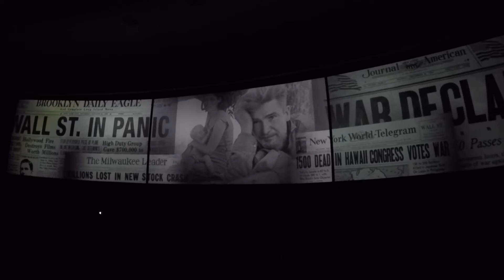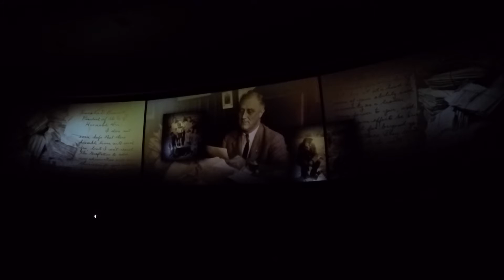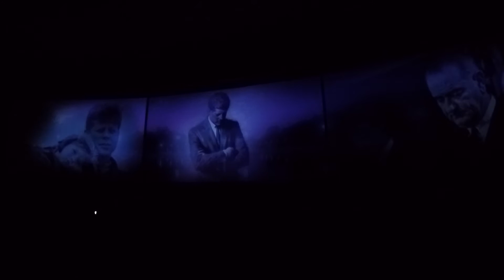Hall Of Presidents 🇺🇸 Full Show POV HD 🇺🇸 Disney World Magic Kingdom - God Bless USA Trump 2020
🇺🇸 Make The Hall Of Presidents Great Again! 🇺🇸
🇺🇸 Trump 2020 🇺🇸
The Hall Of Presidents at Walt Disney World's Magic Kingdom Full Show POV in 60fps 1080p HD filmed with GoPro Hero5 Black in January 2017, as the attraction celebrates its 46th anniversary at WDW. The ride is currently being refurbished to add new U.S. President Donald J. Trump and will reopen in late June 2017. 🇺🇸

Front Seat Media: Theme Parks & Coasters, Concerts & Unique Event YouTube Video.
(Formerly known as Front Seat Coasters)

Your COMMENTS are Welcomed -- SPEAK YOUR MIND!

Behold all 44 U.S. Presidents on stage in a patriotic, Audio-Animatronics show tracing the history of the United States.

The Hall of Presidents is an attraction located in Liberty Square at the Magic Kingdom in the Walt Disney World Resort.

The attraction is a multi-media presentation and stage show featuring Audio-Animatronic figures of all 44 individual United States Presidents -- soon to be 45 with the addition of Donald J. Trump this coming June.

It opened on October 1, 1971, along with the rest of the Magic Kingdom and resort.